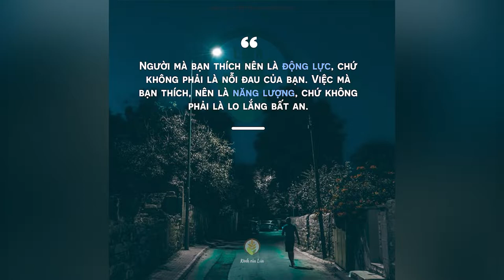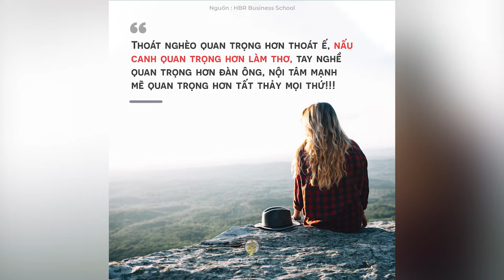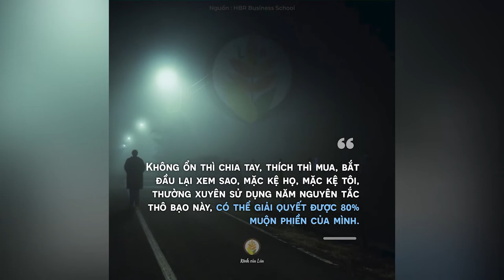15 Nguyên Tắc Tồn Tại Trong Xã Hội - KHÔNG AI NÓI CHO BẠN BIẾT | Hãy Ghi Nhớ Nhé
15 Nguyên Tắc Tồn Tại Trong Xã Hội Mà Không Ai Nói Cho Bạn Biết, Hãy Ghi Nhớ Để Học Nhé!